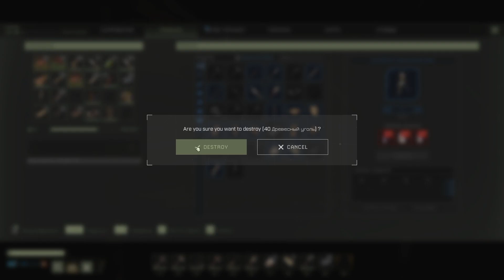ПРЕРВАТЬ ЛЕДЯНОЙ ШТОРМ или БЕЗ ЧЕГО ЖИТЬ ПЛОХО В ЗИМНЕМ БИОМЕ. Прохождение ICARUS #18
В этой серии нужно будет отправится в зимний биом. Необходимо собрать три части устройства управления погодой. После чего отправится на ледник и при помощи устройства прекратить ледяной шторм. Выжить в снежной буре оказалось не так просто.

0:00 Прелюдия
1:16 Внезапный волк. Добыча железной руды. Создание железных слитков. Добыча серы.
16:17 Создать технологичный верстак. Наковальня. Железные гвозди.
41:33 Набор Охотничья одежда. Железный нож. Эпоксидная смола.
53:14 Забрат первую деталь устройства. Бой с медведем. Убить медведя.
1:02:30 Забрать деталь устройства 2. Как пережит снежную бурю. Снежная буря. Ледяной шторм.
1:14:44 Забрать третью деталь устройства. Как не замёрзнуть в зимнем биоме.
1:17:22 Акустическая кавитационная пушка. Как растопить снег. Как собрать устройство для стабилизации погоды. Как отсканировать бурю. Как собрать акустическую кавитационную пушку. Как получить воду из снега.
1:38:51 Возвращение на орбиту. Вернуться к челноку.

Прохождение ICARUS будет традиционно неспешным и будет наполнено не очевидными решениями и нелепыми ситуациями, в связи с чем натур любящих "перфекто" смотреть с осторожностью.
т.к. прохождение Икарус может нанести неизгладимое впечатление! =)) Icarus: First Cohort / Икарус - первая когорта.

ICARUS — это сессионный симулятор выживания в жанре PvE для компании или одиночной игры.
Планета Икар — величайшая ошибка в истории человечества. В погоне за богатством вам предстоит разведывать местность, заниматься собирательством, изготавливать орудия труда и выслеживать животных.
Старатели покидают орбитальную станцию на строго ограниченное время и отправляются бороться с непростыми условиями чужой планеты, выполнять задания фракции и искать редкие и весьма ценные экзоресурсы. Выжившие возвращаются на орбиту и используют добытую экзоматерию для разработки новой аппаратуры, чтобы предпринять еще более рискованную вылазку с новоприобретенными знаниями. Тем же, кто не сумел вернуться, суждено сгинуть без вести.
В свое время Икар планировали превратить во вторую Землю, но после неудачной попытки терраформирования его атмосфера стала ядовитой, и человечество оставило надежду колонизировать новую планету. Икар стал вечной темой для шуток, символом самонадеянности человека, который дерзнул замахнуться на недосягаемое. Однако, когда ксенобиологи выяснили, что причиной неудачи стала так называемая экзоматерия, интерес к Икару проснулся вновь. Открытие баснословно дорогого ресурса положило начало настоящей золотой лихорадке и росту политической напряженности на Земле, и на Икар потянулись старатели.

RyuganS